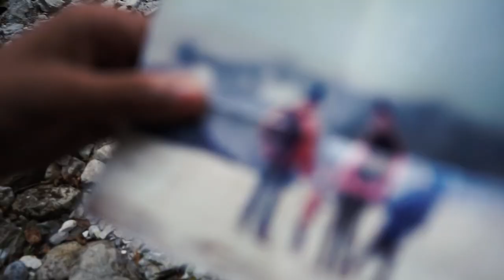THE DESTINY | Cinematic film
Sony a7sii+phantom4 advanced